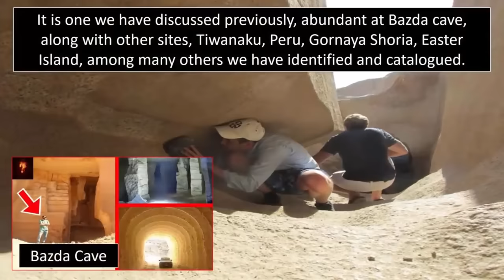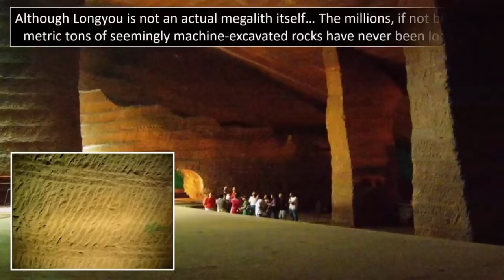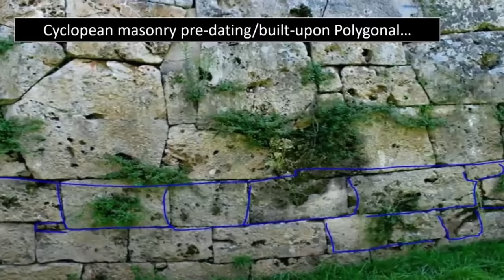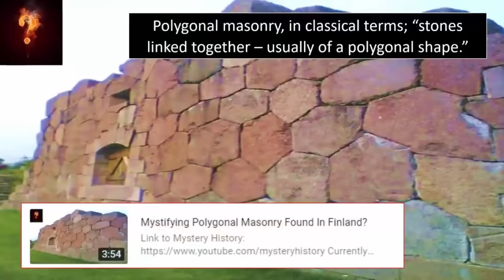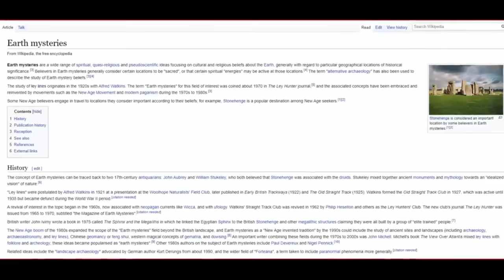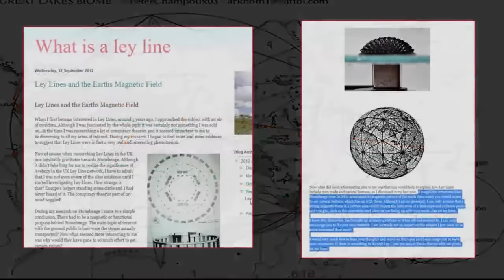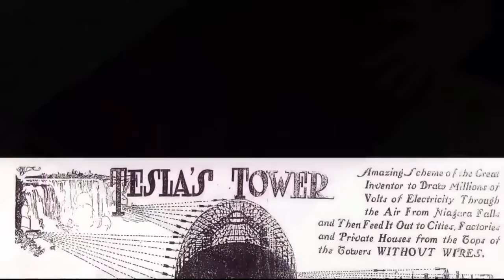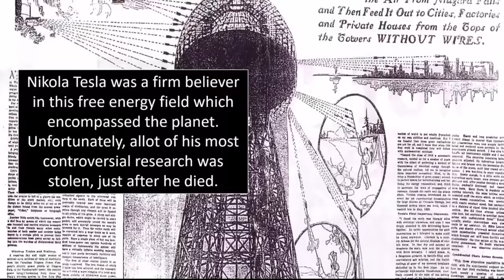A Lost Civilization Created Geopolymer Megaliths?